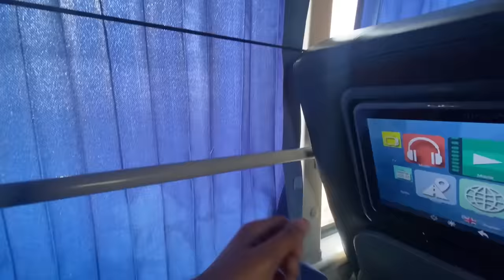Turab Nay Acha Nai Kia 😢 karachi vlog